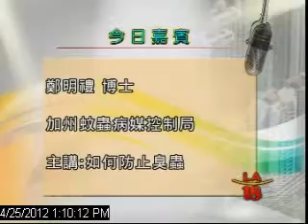Bed Bug prevention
如何防止臭蟲
 加州蚊蟲病媒控制局